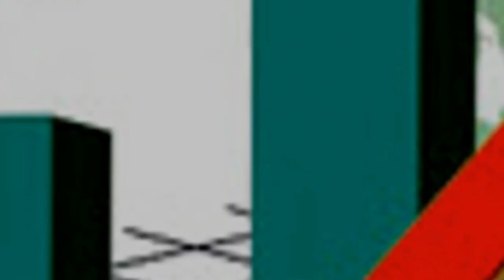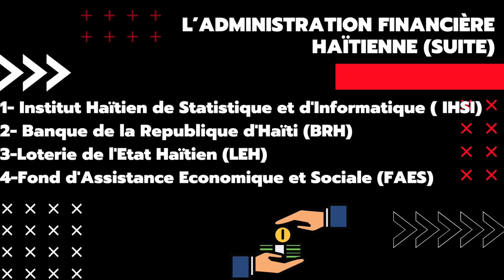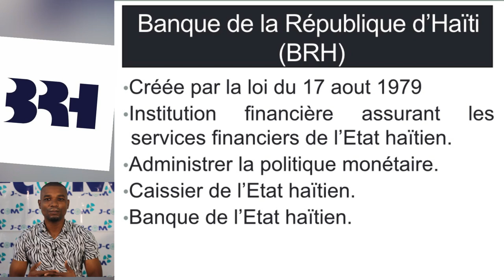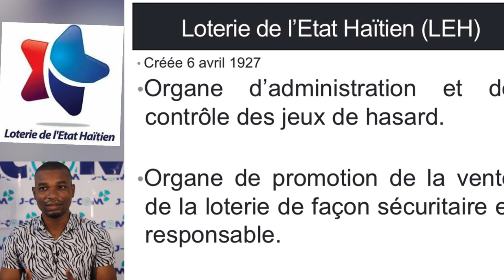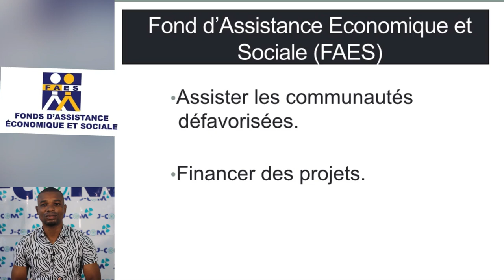Ti Koze sou finans piblik - L’administration financière Haïtienne (suite)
Located in Jérémie since January 4, 2016, JCOM Haiti is the only online media in the department of Grand'Anse. Our teams report every day the abandonment of the department by the authorities, the multiple structural difficulties, from agriculture to infrastructure and current crisis. JCOM opens Grand'Anse to the rest of the world by reporting political, social, cultural, economic and sports news.